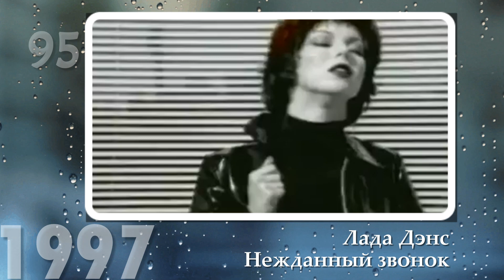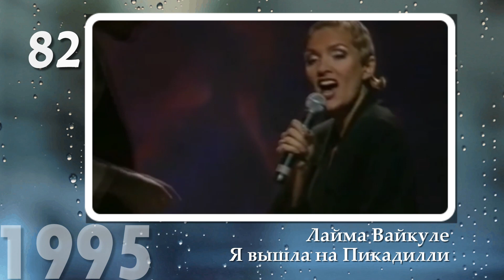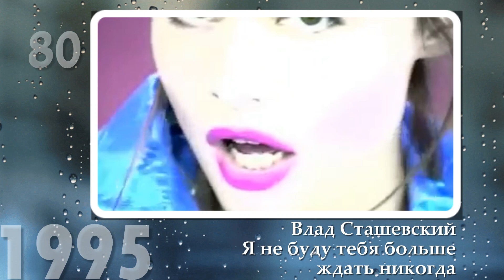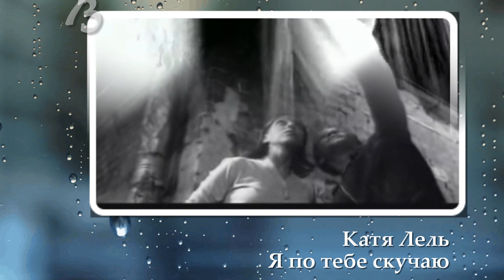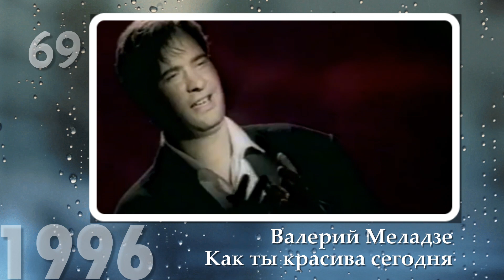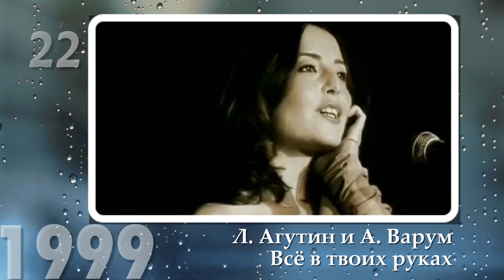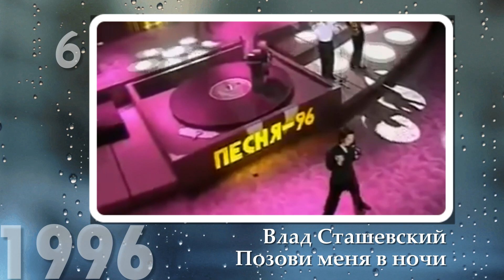100 русских лиричных хитов // 1990-1999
По большей части топ составлен по предпочтениям автора и хит-парадам и премиям того периода времени. Суть в одном, вспомнить и немного погрустить под самые лиричные и "страдальческие" русскоязычные поп-хиты 90-х :-)

Ну что, погрустим? Приятной ностальгии!

00:00 - Intro
01:00 - с 100 по 91 место
03:01 - с 90 по 81 место
05:00 - с 80 по 71 место
07:00 - с 70 по 61 место
09:01 - с 60 по 51 место
11:01 - с 50 по 41 место
13:00 - с 40 по 31 место
15:01 - с 30 по 21 место
17:02 - с 20 по 11 место
19:01 - первая десятка
21:01 - финал

ТРЕКЛИСТ:
Мурат Насыров - Я - это ты
Отпетые мошенники - Люби меня, люби
Анжелика Варум - Городок
Ирина Аллегрова - Странник
Алла Пугачёва - Позови меня с собой
Влад Сташевский - Позови меня в ночи
Фристайл - Ах, какая женщина!
А-Студио - Нелюбимая
Алсу - Зимний сон
Михей и Джуманджи - Сука-любовь
Михаил Шуфутинский - 3-е сентября
Любэ - Там, за туманами
Игорь Тальков - Летний дождь
Алсу - Иногда
Восток - Донна осень
Андрей Губин - Лиза
Наталья Власова - Я у твоих ног
Руки вверх - Лишь о тебе мечтая
Олег Газманов - На заре
Иванушки Int. - Колечко
Фристайл (Вадим Казаченко) - Больно мне, больно
Леонид Агутин и Анжелика Варум - Всё в твоих руках
Игорь Тальков - Я вернусь
Валерий Меладзе - Ночь накануне Рождества
Олег Газманов - Офицеры
Любовь Успенская - Карусель
Ирина Аллегрова - Суженый мой
Белый орёл - Потому что нельзя быть красивой такой
Алла Пугачёва - В Петербурге гроза
Андрей Губин - Милая моя далеко
Нэнси - Дым сигарет с ментолом
Олег Газманов - Мама
Борис Моисеев и Николай Трубач - Щелкунчик
Ирина Аллегрова - Я тебя отвоюю
Анжелика Варум - Осенний джаз
Алла Пугачёва - Любовь, похожая на сон
Александр Серов - Я люблю тебя до слёз
Макс Фадеев - Танцы на стёклах
Лариса Долина - Погода в доме
Владимир Кузьмин - Я не забуду тебя никогда (Сибирские морозы)
Алсу и Александр Шевченко - Дуэт (Вместе и навсегда)
Ирина Аллегрова - Транзит (Транзитный пассажир)
Алла Пугачёва - Близкие люди
Лариса Долина - Стена
Владимир Пресняков - Замок из дождя
Ирина Аллегрова и Игорь Крутой - Незаконченный роман
Татьяна Овсиенко - Школьная пора
Анжелика Варум и Леонид Агутин - Февраль
Филипп Киркоров - Единственная моя
Валерия - Самолёт
Ирина Аллегрова - Войди в меня
Алла Пугачёва - Сильная женщина
Русские - Ну и что
Валерий Меладзе - Актриса
Линда - Никогда
Дмитрий Маликов - Ещё, ещё
Татьяна Овсиенко - Женское счастье
Наталья Сенчукова - Я по тебе скучаю
Алёна Иванцова - Человек дождя
Светлана Владимирская - Мальчик мой
Ирина Аллегрова - Я тучи разведу руками
Михей и Джуманджи - Для тебя
Максим Фадеев - Беги по небу
Иванушки Int. - Где-то
Руки вверх - Я не отдам тебя никому
Алла Пугачёва - Мы в этой жизни
Андрей Губин - Звездой моей не станешь ты
Леонид Агутин - На сиреневой луне
Валерий Меладзе - Как ты красива сегодня
Марина Хлебникова - Дожди
Мурат Насыров - Кто-то простит
Алла Пугачёва - Мэри
Катя Лель - Я по тебе скучаю
Любэ - Ребята с нашего двора
Сталкер (Андрей Державин) - Чужая свадьба
Лариса Долина - До свиданья
Валерий Меладзе - Не тревожь мне душу, скрипка
Мурат Насыров - Моя история
Леонид Агутин - Кого не стоило бы ждать
Влад Сташевский - Я не буду тебя больше ждать никогда
Алла Пугачёва - Озеро надежды
Лайма Вайкуле - Я вышла на Пикадилли
Михаил Шуфутинский - Пусть тебе приснится Пальма-де-Майорка
Иванушки Int. - Письма лета
Филипп Киркоров - Я не Рафаэль
Игорь Саруханов - Скрипка-Лиса
Макс Фадеев - Сестричка
Влад Сташевский - Любовь здесь больше не живёт
Лада Дэнс - С днём рождения
Валерий Леонтьев - Ты меня не забывай
Татьяна Овсиенко - Дальнобойщик
Филипп Киркоров - Бегущая по волнам
Александр Буйнов - Падают листья
Женя Белоусов - Облако волос
Лада Дэнс - Нежданный звонок
Вадим Казаченко - Прости меня, малыш
Комиссар - Ты уйдёшь
Михаил Шуфутинский - Ночной гость
Иосиф Кобзон - Был пацан
Филипп Киркоров - Я поднимаю свой бокал